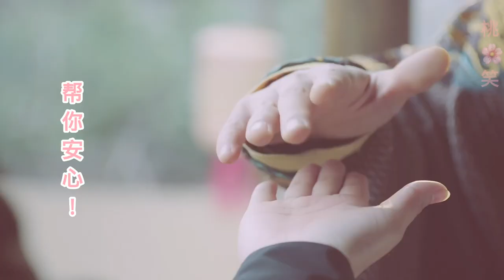[Đại Minh hoàng phi] Chu Á Văn x Thang Duy - Chu Chiêm Cơ x Tôn Nhược Vy 桃花笑Ⅰ若基夫妇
桃花笑Ⅰ若基夫妇